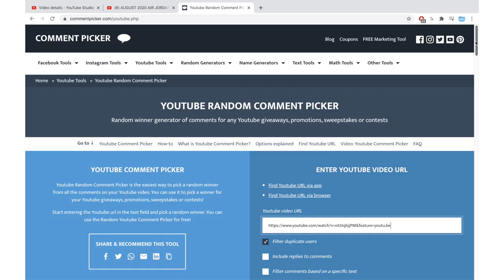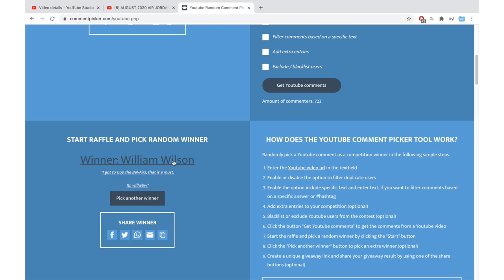TRAVIS SCOTT AIR JORDAN 6 2021? AJ4 WHITE CEMENT, AJ5 RAGING BULL, JORDAN 6 ELECTRIC GREEN AND MORE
Sneaker News: Details on the possible release of the Travis Scott x Air Jordan 6 ‘British Khaki’ in 2021. The Air Jordan 4 White Cement is not releasing in 2021. Release date for the Air Jordan 6 Electric Green, Air Jordan 5 Raging Bull and the Air Jordan 11 Low Legend Blue. The Air Jordan 9 WMNS Desert Berry is releasing during 2021. Check out the packaging on the J Balvin x Air Jordan 1 High. Detailed look at the Air Jordan 12 Reverse Flu Game and Air Jordan 4 Sashiko. Zion Williamson has his own signature shoe releasing, the Jordan Z Code. Official images of the Air Jordan 14 Hyper Royal. Release date for the Air Jordan 5 Low Golf Grape Ice. Release details for the Nike LeBron 7 USA in 2021, DeMar DeRozan x Nike Kobe 5 Protro and PJ Tucker x Nike Kobe 5 Protro. Release details for the Kasina x Nike Dunk Low. Check out new photos of the Nike Dunk Low Laser Orange and the Stussy x Nike Air Force 1 Low in Black and Fossil Stone. The adidas Yeezy Boost 700 V2 Cream is releasing during 2021. New release date for the adidas Yeezy Boost 380 Pepper Reflective and Non-Reflective as well as the adidas Yeezy Boost 350 V2 Asriel.

Image Credit:
zsneakerheadz
soleheatonfeet
hanzuying
solebyjc
djfolk
hugokicks
yeezymafia
py_rates